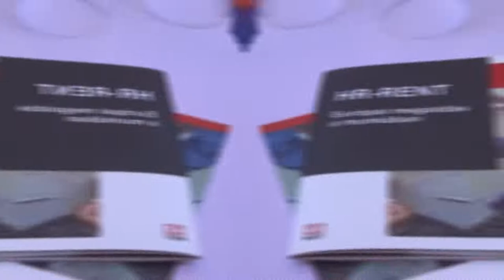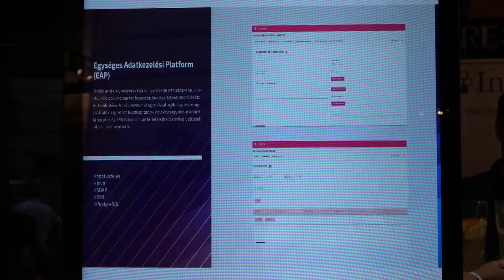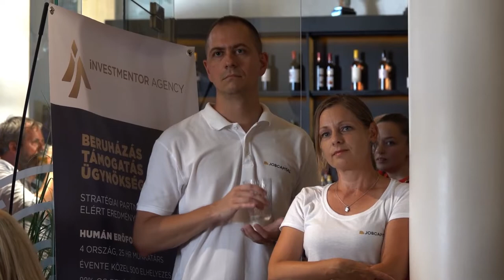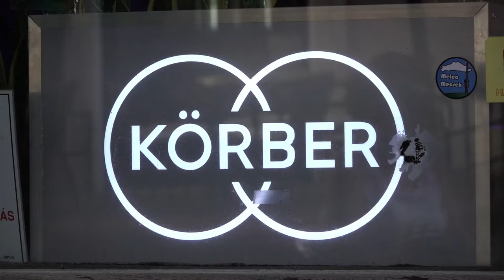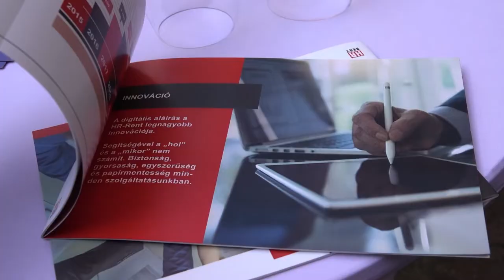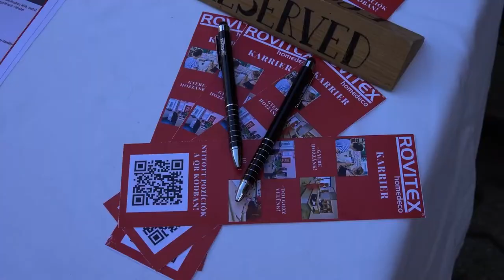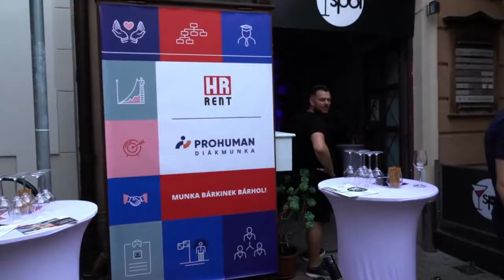Pécsi Cégek Éjszakája